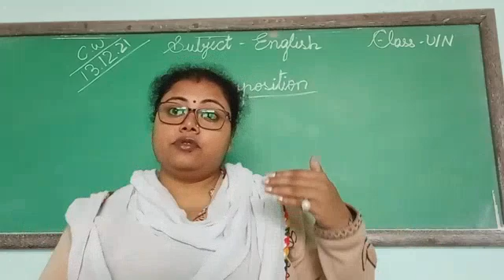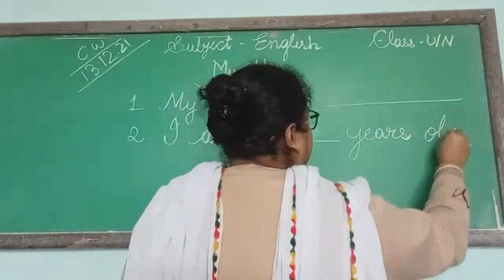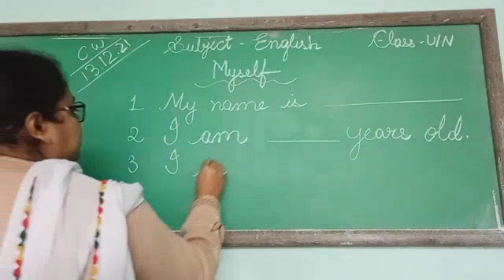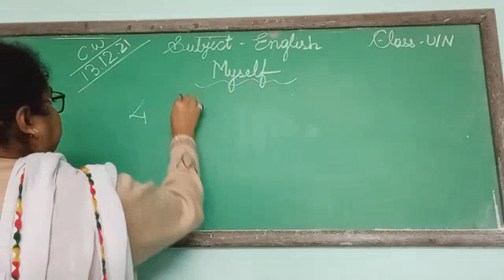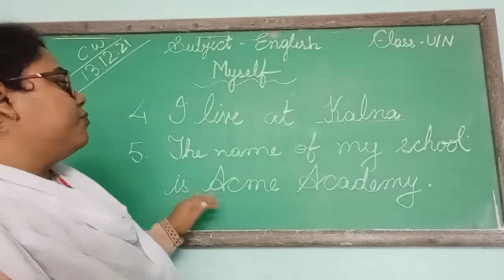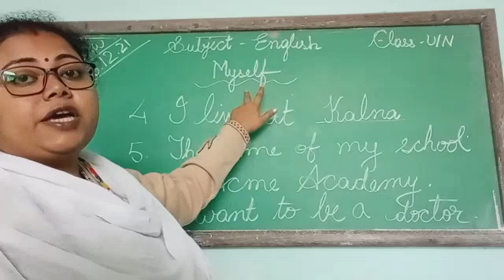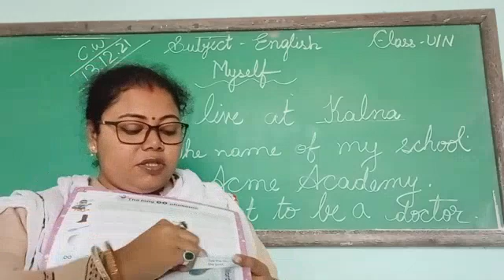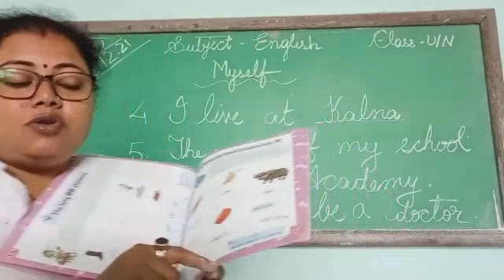UN ENGLISH 13-12-21